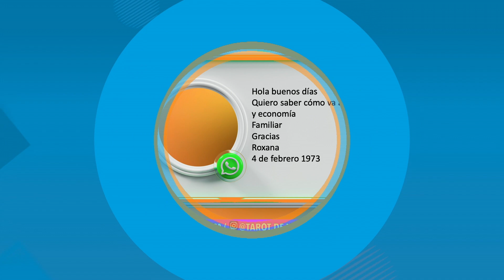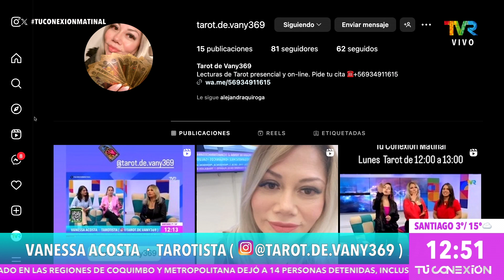Vanessa Acosta nos visito en tu conexion y lee el tarot a la gente